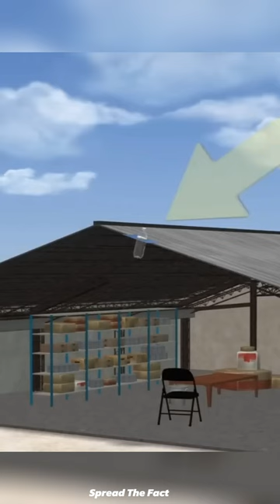Cold Drink की Bottle से light Bulb कैसे बनाए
cold drink ki bottle se decoration lamp banaye

bottle craft

daru ki bottle se kya bana sakte hain

bottle se kya banaen

daru ki bottle se craft

bottle art

bomb kaise banaye

plastic bottle

bottle

pataka kaise banaye

magnifier kaise banaye

bottle se kya kya bana sakte hai

machis se bomb banaye

decoration lamp kaise banaye

ghar par magnifier lens kaise banaye

decoration light kaise banaye

a solar bottle light bulb ।